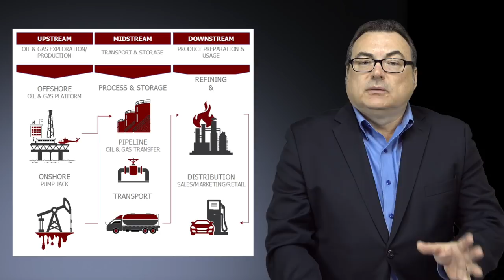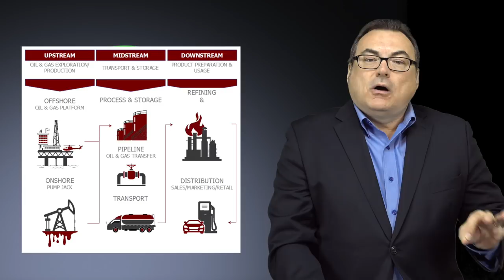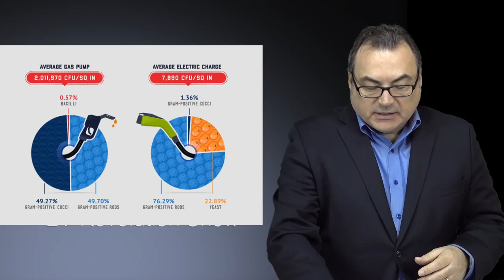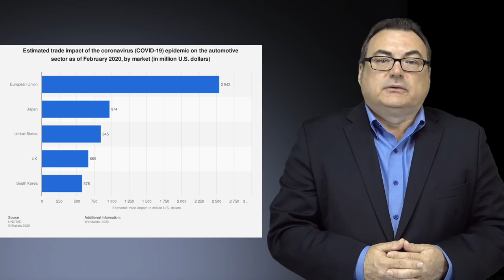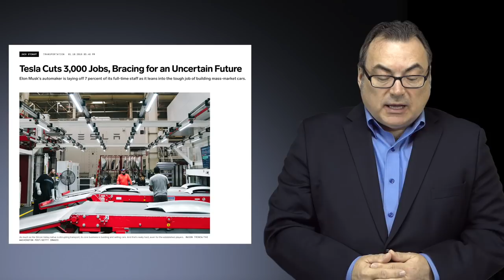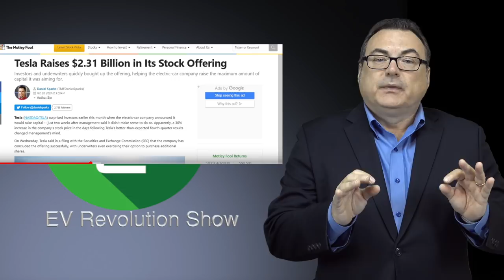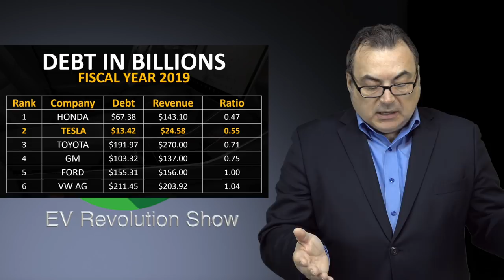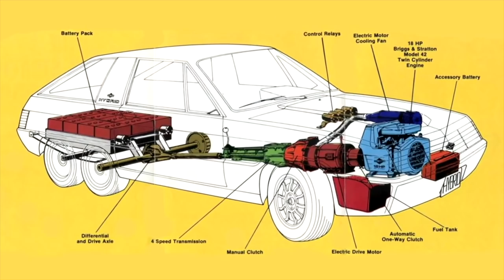Episode 86 - EVs & Our Current Global Crisis, Contagion Vectors, Tesla Riding Out This Storm!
In this episode I discuss how the “EV Revolution” impacts our current global crisis and I provide some insights on Contagion Vectors related to the fuel supply chains.

I also talk about how the EV marketplace could continue afterwards and why Tesla is positioned to ride out this storm.  There are also a couple of other stories that you might find interesting!

TIMESTAMPS:
Intro Credits:  00:00
Opening Remarks: 00:15
Current Times and An EV Perspective: 01:17
Contagion Vectors at the Gas Pump & EVSE: 05:24
How Will The EV Revolution Fare?: 07:07
How Will Tesla Weather This Storm?: 09:12
Japan’s First L-ION Battery Submarine: 15:04
Briggs & Stratton 1980 “Hybrid”: 16:20
Wrap Up/Patreon Thank You’s/Contact Information/End Credits: 20:50